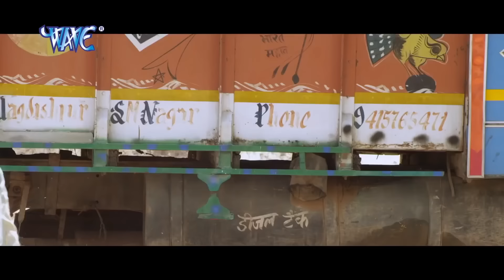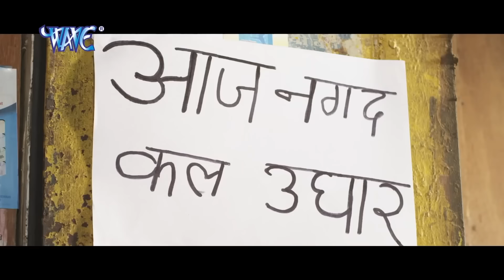बहुरानी (2023) चिंटू पांडेय और निधि झा की जोड़ी 2023 में फिर से सुपरहिट हो गई 2023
बहुरानी (2023) चिंटू पांडेय और निधि झा की जोड़ी 2023 में फिर से सुपरहिट हो गई 2023 बहुरानी (2023) चिंटू पांडेय और निधि झा की जोड़ी 2023 में फिर से सुपरहिट हो गई 2023 बहुरानी (2023) चिंटू पांडेय और निधि झा की जोड़ी 2023 में फिर से सुपरहिट हो गई 2023
बहुरानी (2023) चिंटू पांडेय और निधि झा की जोड़ी 2023 में फिर से सुपरहिट हो गई 2023 बहुरानी (2023) चिंटू पांडेय और निधि झा की जोड़ी 2023 में फिर से सुपरहिट हो गई 2023